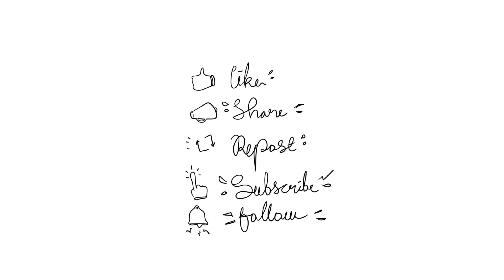Word of the Day: Bacchanalian | Teens Adda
Happy studying!